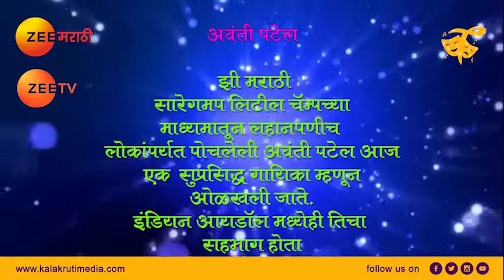आठवणी सारेगमप च्या Avanti Patel | Zee Marathi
मराठी हिंदी रसिकांना टीव्हीवर घरबसल्या विविध गाण्यांची मेजवानी देणारं आणि स्पर्धेच्या माध्यमातून कलाकार घडवणारं माध्यम म्हणजे सारेगमप.

मराठी, हिंदी यांसह अन्य भाषांमध्ये गाजलेला हा शो आज २५ वर्षानंतरही तितकाच यशस्वी ठरला आहे. या निमित्ताने सारेगमपच्या काही आठवणी सहभागी स्पर्धक कलाकारांनी सांगितल्या आहेत.

सारेगमपच्या काही आठवणी उलगडतेय अवंती पटेल